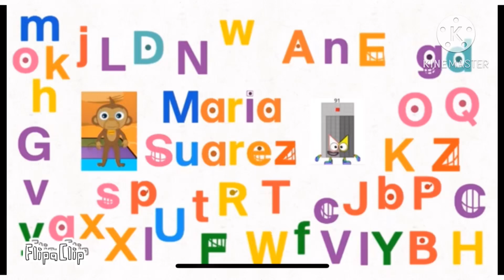Hit entertainment (2007)